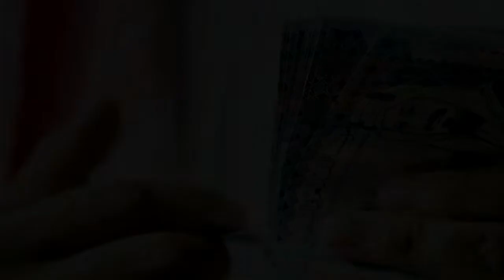আজকের টাকার রেট কত সৌদির রিয়াল রেট কত Today Saudi Riyal Exchange Rate For Bangladesh Taka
আজকের টাকার রেট কত সৌদির রিয়াল রেট কত Today Saudi Riyal Exchange Rate For Bangladesh Taka 25/06/2020
Telemoney Bank
Saudi Riyal Exchange Rate Today
Bangladeshi Taka